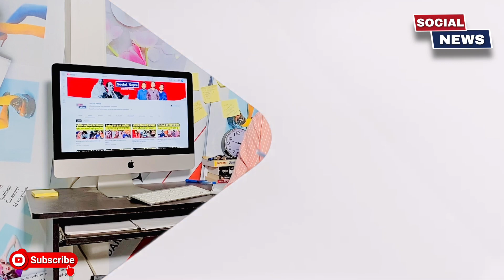Indore - धार्मिक नफ़रत के अब मासूम भी शिकार, BJP को क्या नहीं दिखता ?